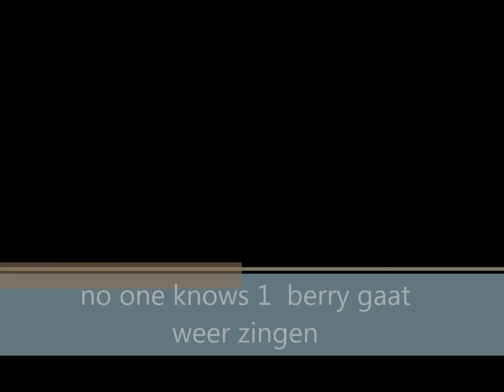queen of stone age cover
Berry zngt no one knows van the queen of stone age